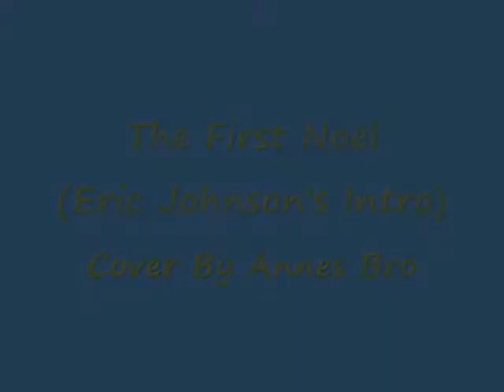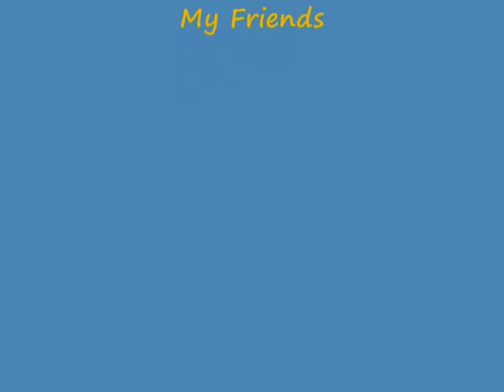The First Noel Cover By Annes Bro